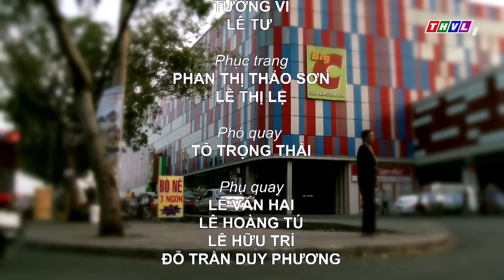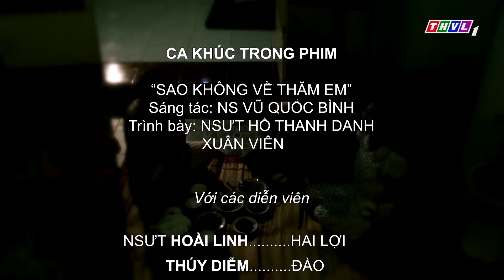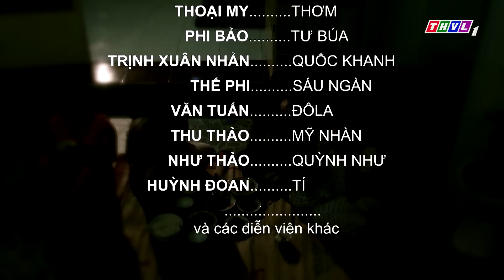THVL | Hương đồng nội - Tập 4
HƯƠNG ĐỒNG NỘI Lấy đề tài, bối cảnh làng quê, nội dung gần gũi, chân thực cùng với lối diễn xuất hài hước, vui nhộn, quy tụ nhiều gương mặt diễn viên được khán giả yêu thích như: Hoài Linh, Hoàng Sơn, Phi Phụng, Lương Thế Thành, Thúy Diễm, Lê Phương,..hứa hẹn mang đến cho quý khán giả những tiếng cười sảng khoái nhưng ẩn sau đó là những bài học về tình làng nghĩa xóm, tình yêu đôi lứa vô cùng sâu sắc và ý nghĩa.
Phim được phát sóng vào lúc 20h từ thứ 2 đến thứ 7 trên THVL1. (Bắt đầu từ 23/01/2017)